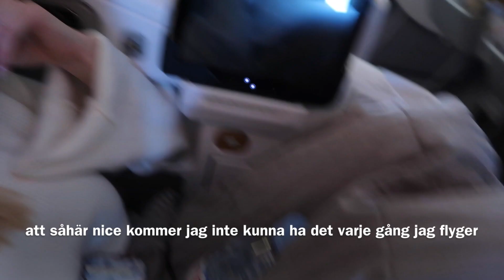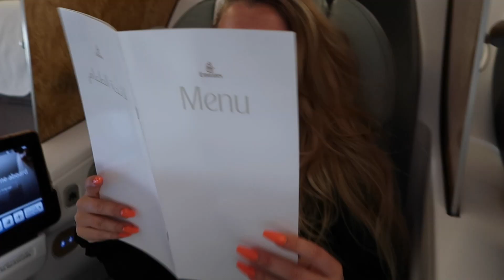En vecka i Dubai